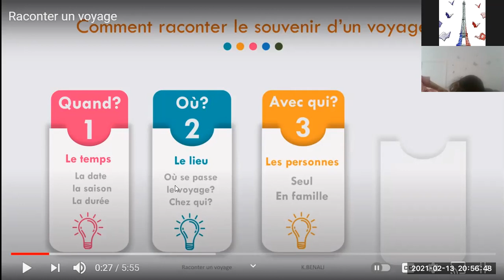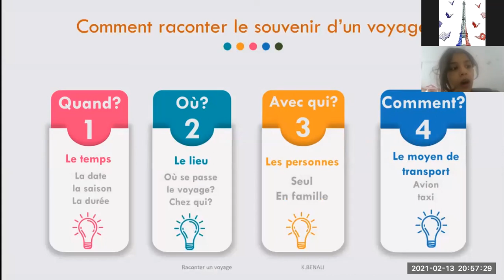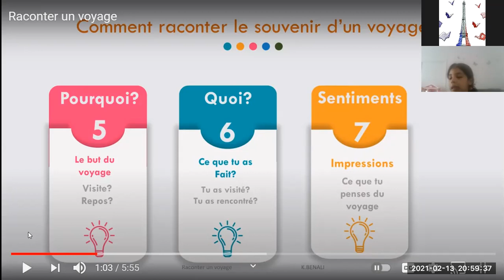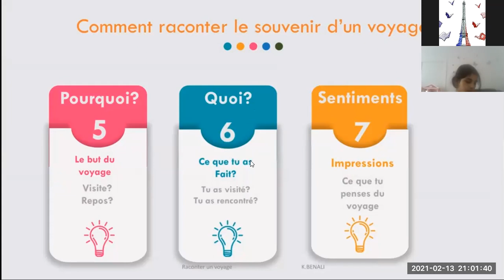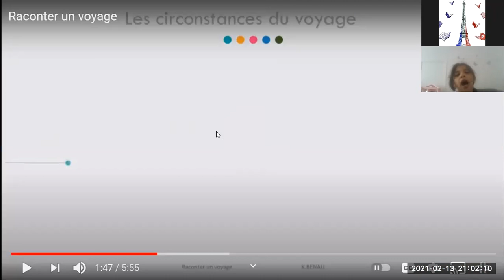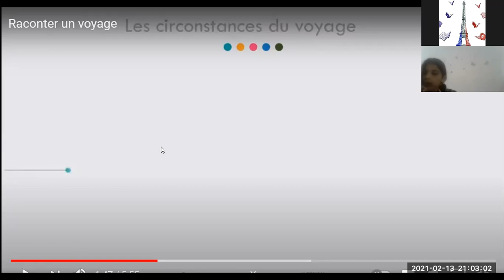Comment raconter le souvenir d'un voyage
Le français avec Limo - Apprendre le français